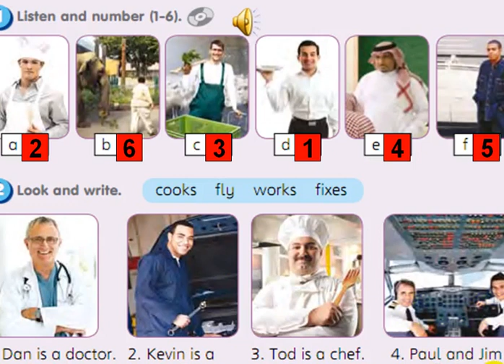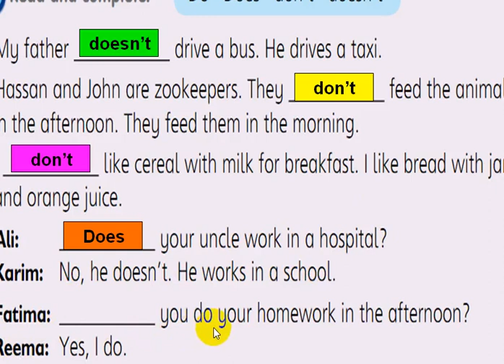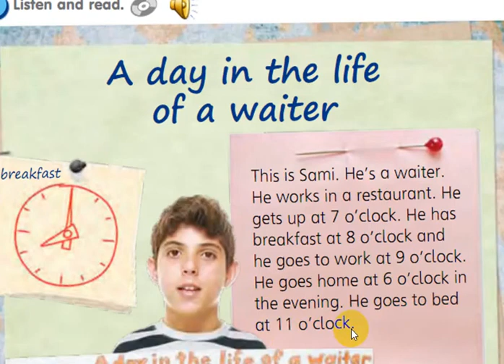Pages 43- 42 الجزء الأول لغة انجليزية للصف الخامس ا/ محمد خليفة